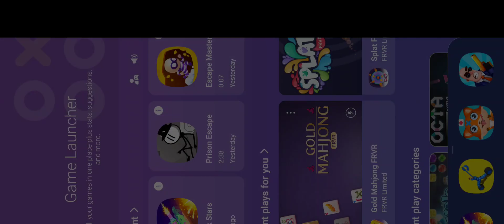Tankstars bit with a twist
download link